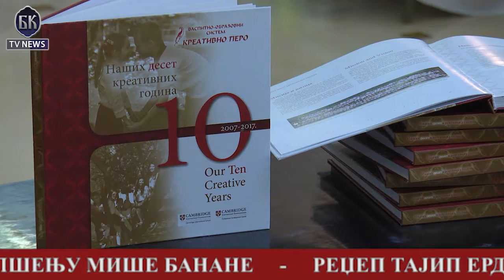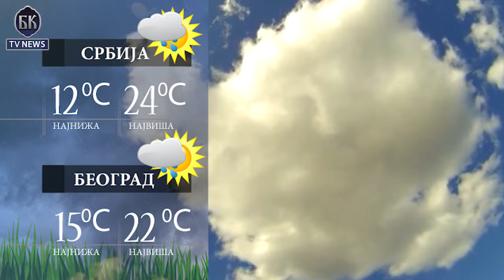BKTVNews TELEFAKT 25 06 2018